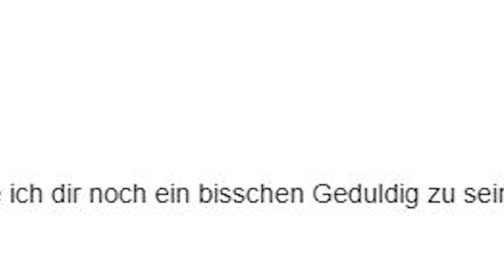Ist WARZONE 2.0 ein FLOP?!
🔥Ey diggi, kuss geht raus! Danke fürs anschauen🔥

► Mein Setup:

Capture Card
Belichtung (2x)
Bildschirm1 (144Hz)
Bildschirm2 ( 4k )